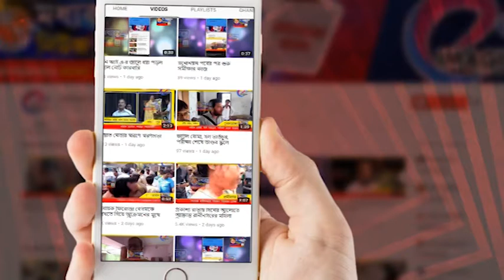হুমায়ুন কবিরের হাত ধরে যোগদান